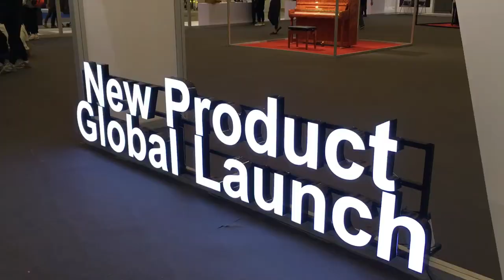Music CHINA Day One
Still in the shadows of the pandemic, Music CHINA, the annual gathering of the world's musical instrument manufactures and the industry, kicks off today at the SNIEC. Numbers of exhibitors and participants were all time low, reportedly only half of those of last year. But the enthusiasm was all time high.
Here is a video impression of what's going on in the west wings W1-5, covering guitar, percussion and electric appliance.